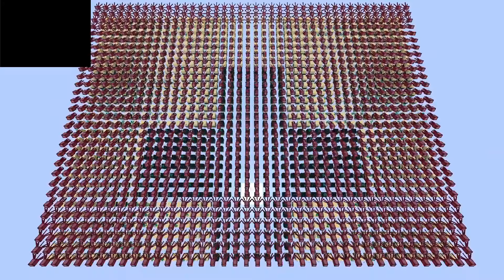Bad Apple but played on Sculk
This is my attempt at playing Bad Apple with Sculk in vanilla Minecraft.
It takes about two seconds for a dead mob to disappear and stop Sculk Growth, so I had to speed up the video. Sculk blocks are generated when a mob dies within 8 blocks of a sculk catalyst, so in this video, we drop squid from a great height down to the block we want to turn into a sculk. I added spaces between each block to prevent sculk from growing in undesired places. Sculk blocks are replaced when there is a sand block above it automatically using repeating commands.

In this video, I played Bad Apple using only Minecraft commands without plugins or mods (except for mods used for performance improvement (listed below)).

Using plugins in Minecraft is NOT vanilla.

All mods used:
- Sodium 0.5.8

Bad Apple!! from Touhou Project